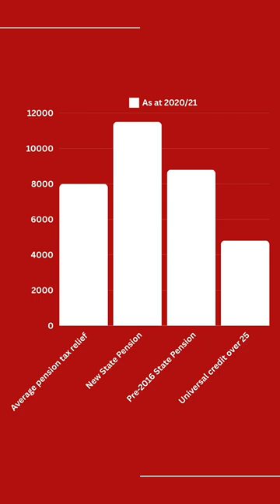Why are we giving the rich benefits?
The UK’s wealthiest people get an average of more than £8,000 a year in total tax reliefs on their pension contributions - which is as much as some pensioners get from the state and vastly more than Universal Credit permits. Why do we have a tax system that so heavily subsidies the wealthy when so many live in poverty?